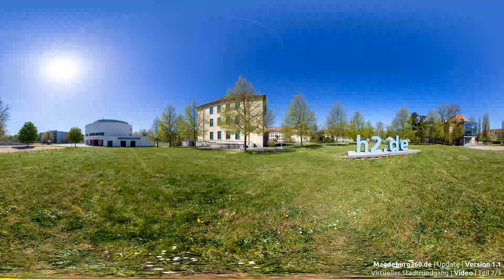Magdeburg in 360° | Virtueller Stadtrundgang | Update | Part 2/3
Magdeburg in 360° – Version 1.1 ist da! Entdecke die Ottostadt neu: Neue Stadtteile, Sehenswürdigkeiten, Events und mehr warten auf dich im virtuellen Rundgang. Tauche ein in die virtuelle Welt der Landeshauptstadt Sachsen-Anhalts!